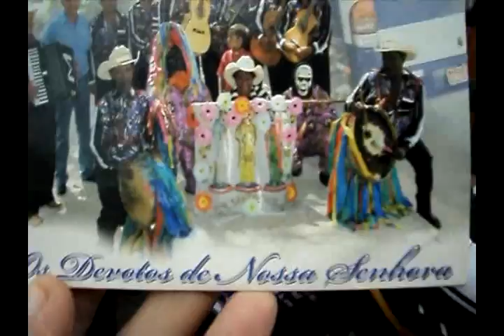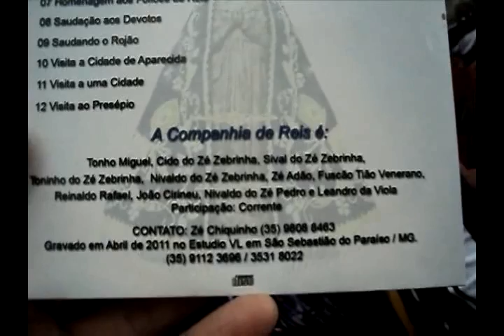COMPANHIA_DE_REIS_'OS_DEVOTOS_DE_NOSSA_SENHORA'_-_NOVA_RESENDE_-_MG_-_03m29s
COMPANHIA_DE_REIS_'OS_DEVOTOS_DE_NOSSA_SENHORA'_-_NOVA_RESENDE_-_MG_-_03m29s_-_HOTEL_FAUSTUR_-_APARECIDA_-_SP